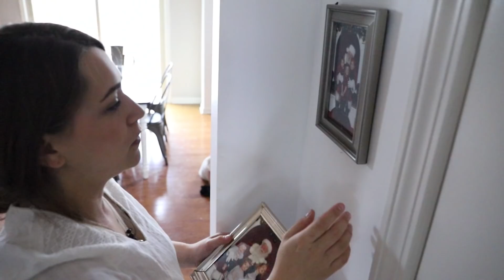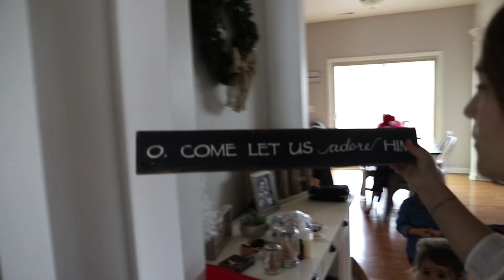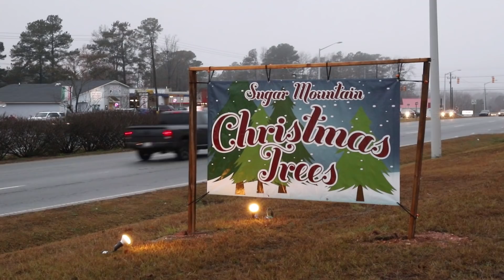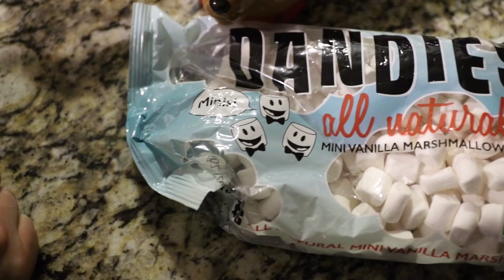NO CHRISTMAS TREE THIS YEAR??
Today we tried our best to find the perfect Christmas tree for our family. I'm sad to say we may have failed with this one. We spent the rest of the day decorating since Christmas is only one week away!